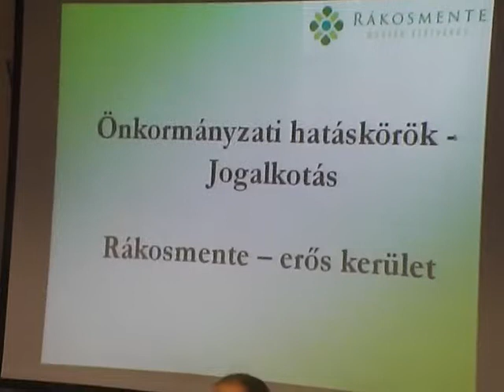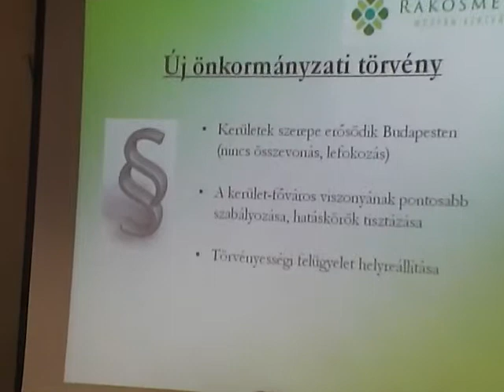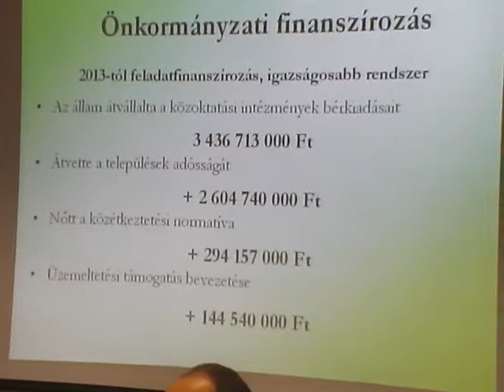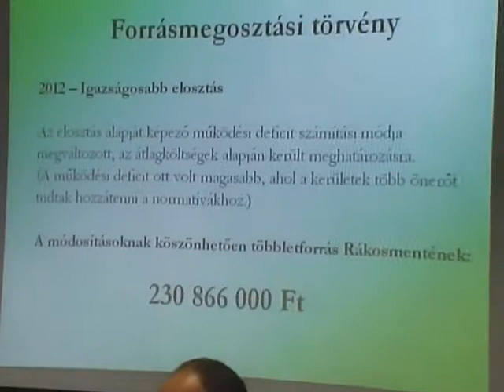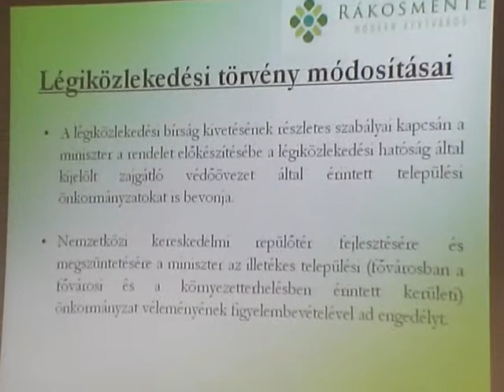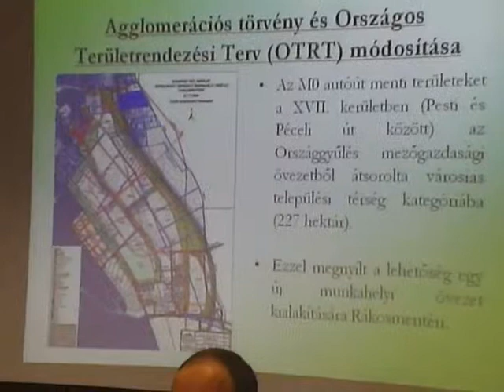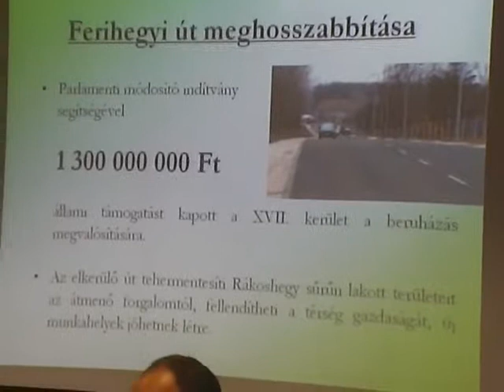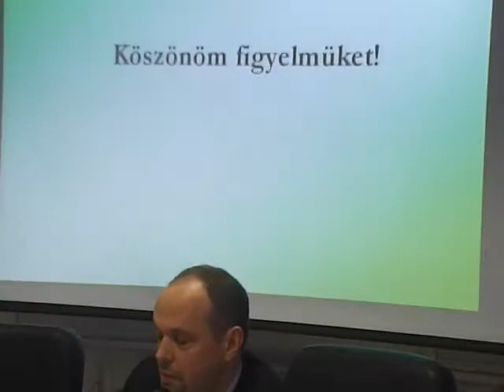Riz Levente beszámolója Rákosmente érdekében végzett parlamenti munkájáról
Riz Levente polgármester, országgyűlési képviselő ma Rákosmente Önkormányzatának számolt be arról, hogy országgyűlési képviselőként milyen ügyekben és mit tett az elmúlt 4 esztendőben. A hagyományteremtő céllal megtartott beszámolót megtekintheti MINÁLUNK!